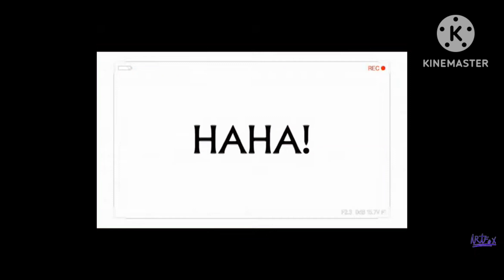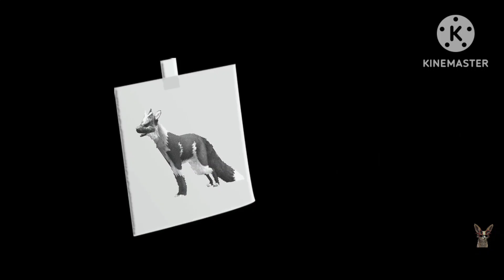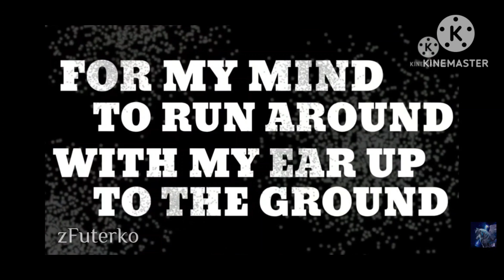My Top 10 FAVORITE Wildcraft Memes! [xFøxČłâwśx]